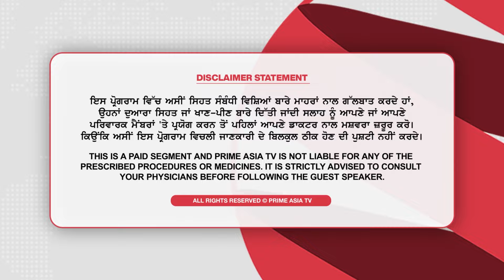Prime Health(173)| ਅੱਖਾਂ ‘ਚ ਕਿਉਂ ਹੁੰਦੀ ਖ਼ੁਸ਼ਕੀ ਠੀਕ ਕਰਨ ਦਾ ਸੁਣੋ ਨੁਸਖ਼ਾ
Akal Eye Hospital & Lasik Laser Centre
Address : 606-R, Mall Road, Model Town, Jalandhar Punjab (India)